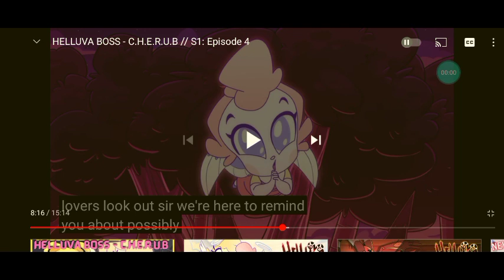money no love